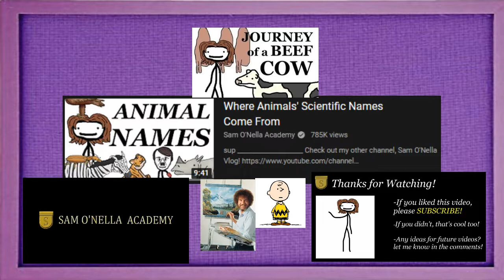Joe's 'Cast, 10/5/2022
3:19 - Idle games & podcasts (skip intro)
11:43 - Pinball
14:50 - The Sam is back! (w/ Soft White Underbelly. Sorry :[ )
22:34 - Work week & Closing